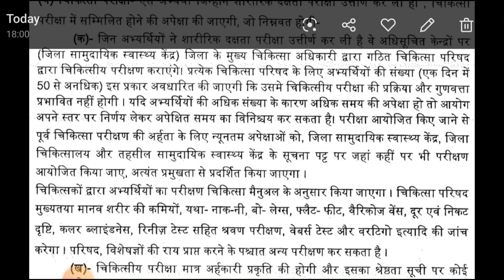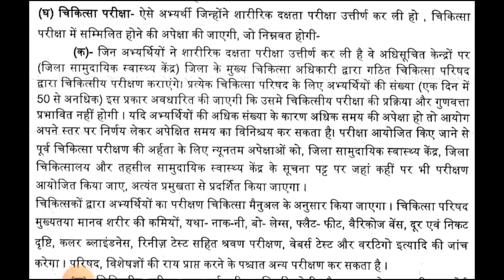UP Forest Guard Medical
Mujhe Follow Karen 👇.